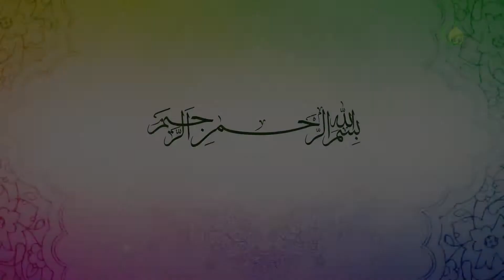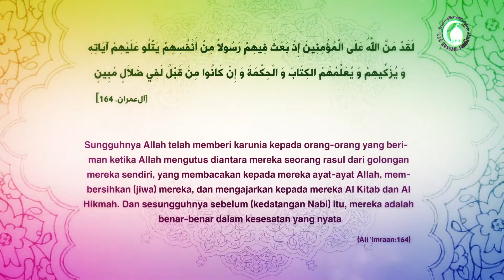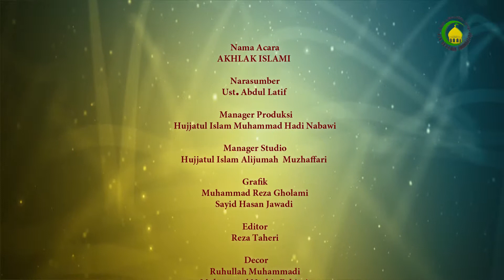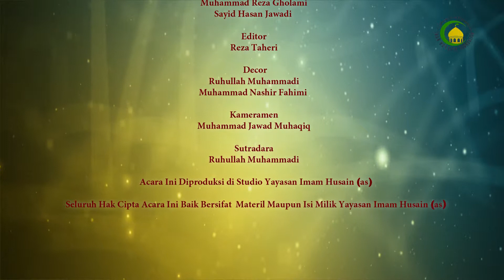76. MEMAHAMI HAKEKAT SIFAT ADIL-NARASUMBER : Abdul Latif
Adil adalah menempatkan sesuatu pada tempatnya atau memberikan hak tepat pada sasaran. Adil adalah sifat yang bisa diterapkan pada kehidupan individu yaitu sifat adail kepada diri sendiri dan juga bisa diterapkan pada kehidupan sosial. Sifat adil adalah syarat utama untuk bisa menciptakan kehidupan sosial yang baik. Orang yang berlaku adil adalah dia yang bisa mewujudkan keseimbangan dalam hidupnya dan orang seperti ini adalah orang yang dicintai Allah.